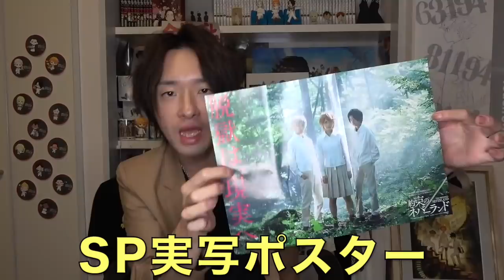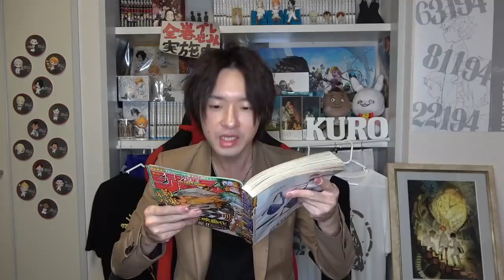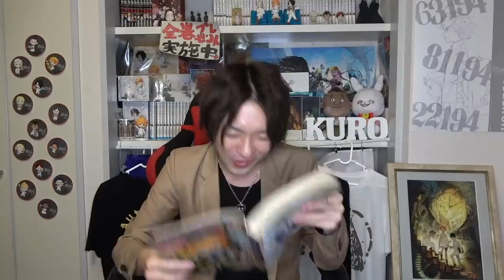【約束のネバーランド】ごほうびは◯◯!?エマの発言がヒント!?ついにノーマンの◯◯が明かされる!?WJ約ネバ153話考察＆伏線！ヤバイ展開を支援者達と大予想(ネタバレ注意)